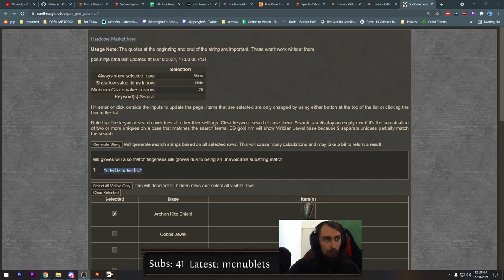Gwennen Again-en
Ingame: @Slipperyjim